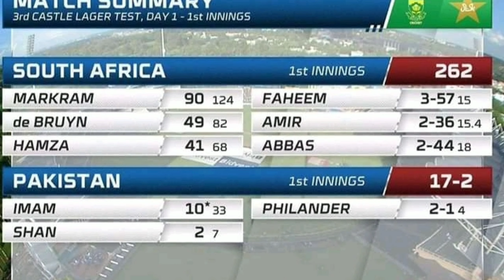Pakistan vs South africa 3rd test match 2019 day2 , Pak batting .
3rd test 2019 SA won the toss& bat 1st day1 stumps SA 262/10, Pak 17/2

LIKE PLZ
COMMENT PLZ
SHARE PLZ

This Channel "Cricket With MZ" is Only For Well Modified Cricket Videos. Please if You have any issue with the content used in my Channel or You find Something that Belongs to You, So Before You Claim it to YouTube SEND ME A MESSAGE at  and I will DELETE it Right away.